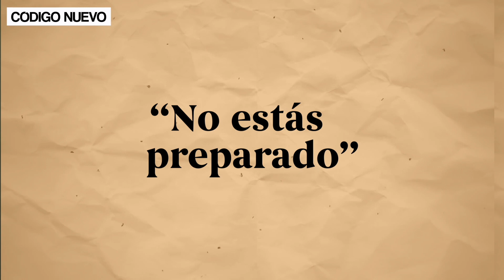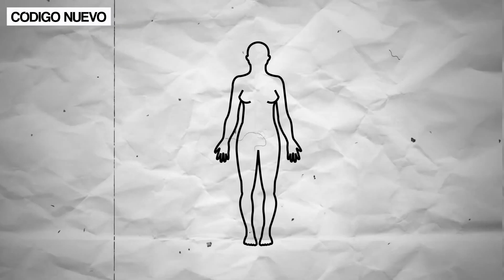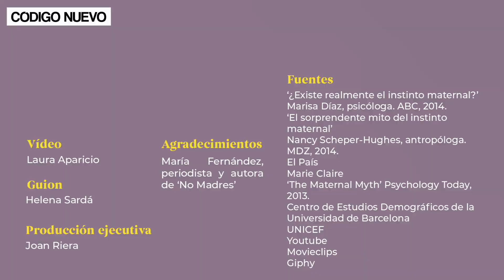Las No Madres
Ser mujer no implica ser madre ni justificar por qué decides no serlo. A un hombre nadie le soltará cosas como “quizás todavía no estás preparado”, “ya cambiarás de opinión”, o “te arrepentirás de no tenerlos”.

María Fernández-Miranda, periodista y autora de 'No madres' nos contestó a algunas preguntas en el TEDxBarcelonaWomen 2017.